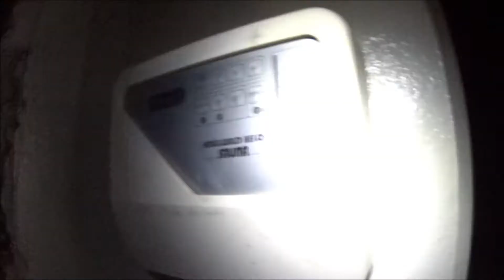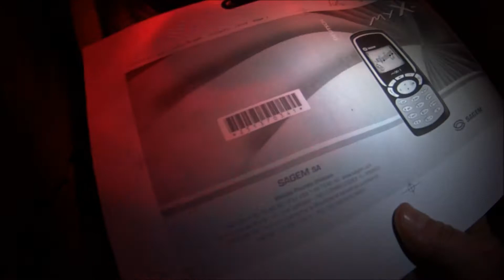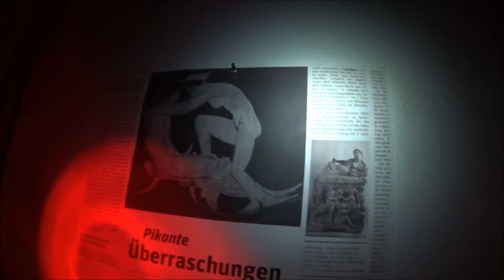Der Schlüssel zur Weibersauna | Lostplace | SurvivaLost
Es werden keine Details veröffentlicht... Wir hoffen es Gefällt.